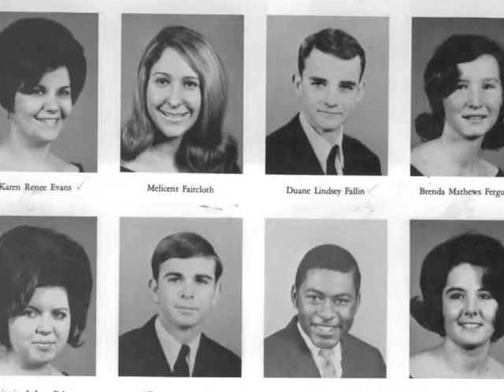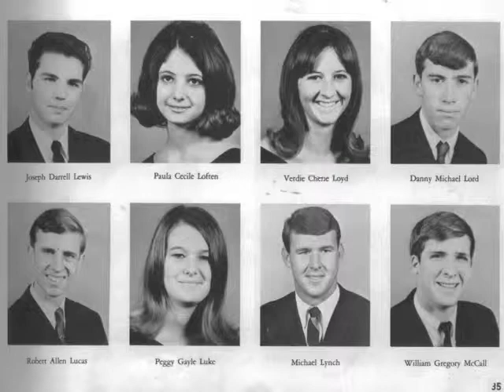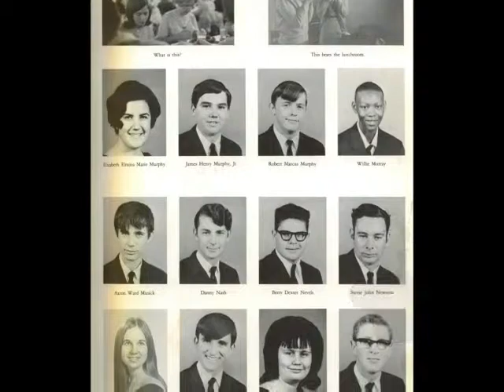Senior Pictures 640x480